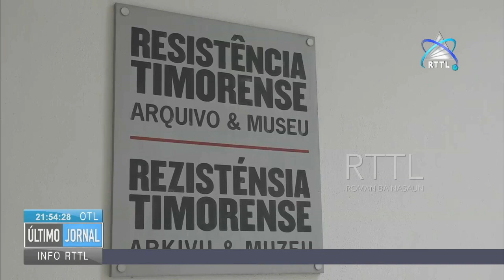Mais De 800 Pessoas Visitaram O AMRT